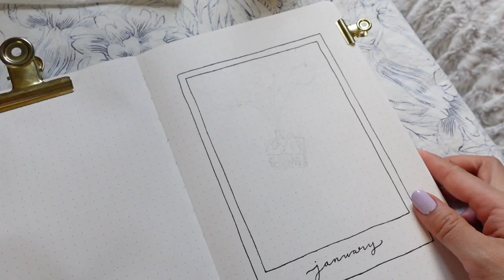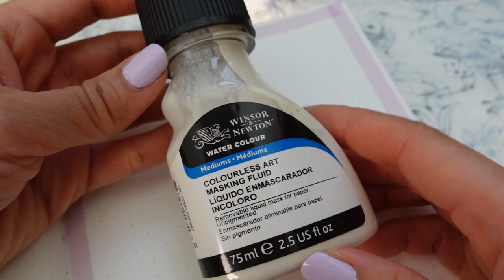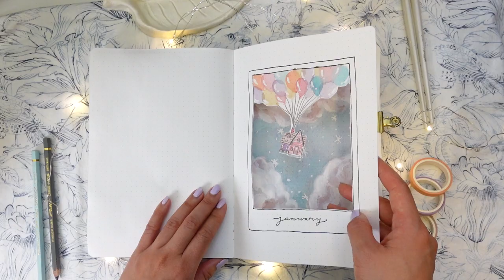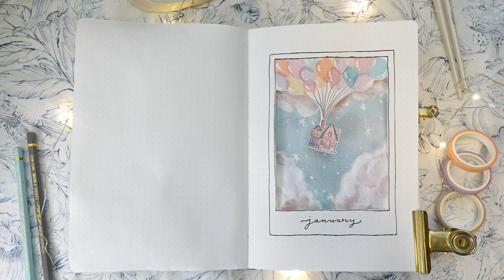Jan 22 | Bullet Journal Paint With Me | Theme: movie UP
My January spread was inspired by the movie UP. Let's paint some balloons and clouds together.

🔔Turn on the little bell for notification and be the first one to watch Elaine's videos!
🎨 S U P P L I E S
+ Holbein gouache paint
+ Holbein acrylic gouache paint
+ Winsor & Newton Watercolor Art Masking Fluid
+ Staedtler eraser
+ Brush size: 1 round, flat brush
+ Staedtler Lumograph H Pencil
+ Micron Pen size 08
+ X- acto knife
+ Caran d'ache permanent Pablo colored pencils